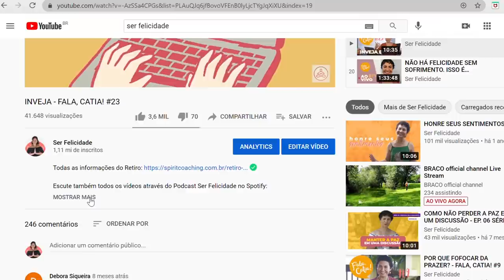COMPAIXÃO X MEDO - FALA, CATIA #16